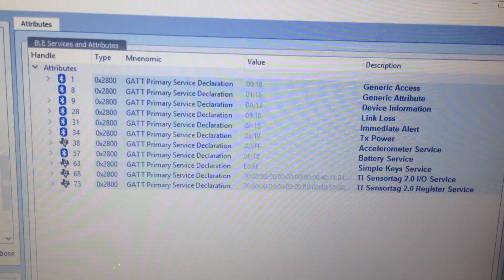TI CC2640R2F SensorTag Immediate Alert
Device Setup: TI CC2640R2F Sensortag using TI CC2640R2F Launchpad + Educational BoosterPack MKII

Immediate Alert is triggered by setting Link Loss Alert Level to either "01" or "02". Then set Immediate Alert to "01" for Low Alert or "02" for High Alert.